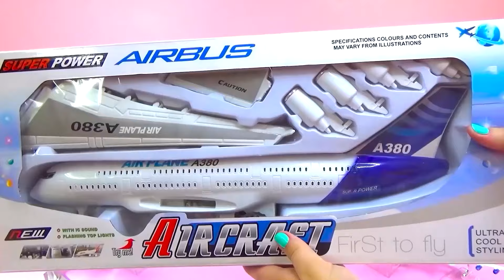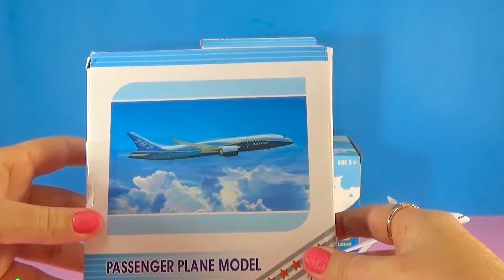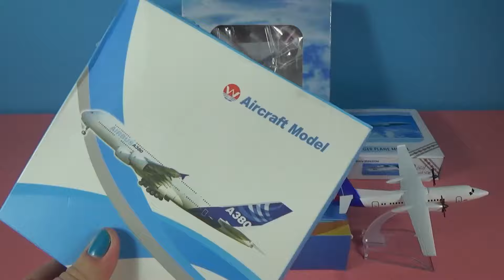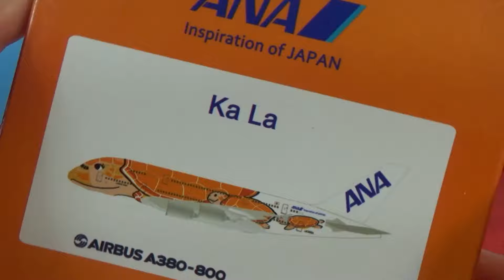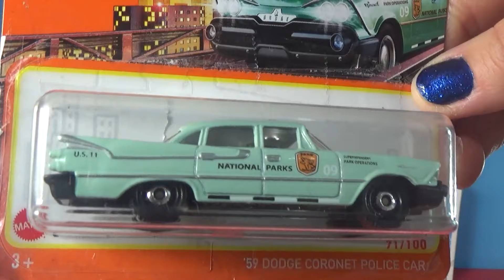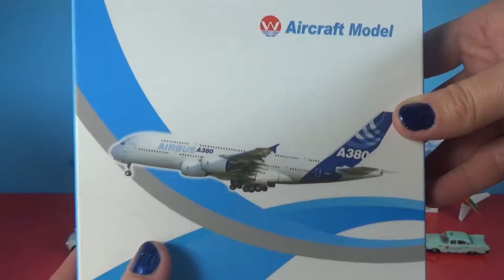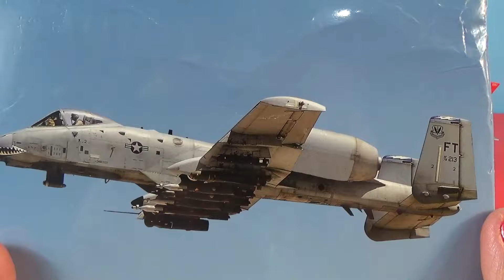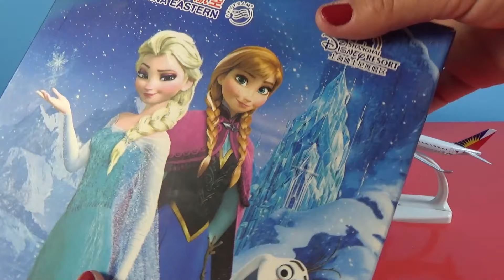UNBOXING BEST PLANES: Boeing 757 787 777 Airbus 300 330 380 BELUGA UPS France USA India models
MAURITIUS AIRLINES Airbus A350

Trans World Airlines TWA Boeing 717-200

Airbus A300-600ST

Singapore flyscoot Airlines Boeing 777

Aircraft Air Seoul A320 Korea plane

Aigle Azur Airbus A321

Zest Air Airbus A320

Kuwait Air Boeing 737

JETEX Airlines Boeing 757

Swiss Air Boeing 747

 Boeing 737 Beijing 2008 Olympic Edition

Air Scandinavian Airlines Airbus A320

 Eva Air Airlines Airbus A380

F-14 plane

Transporter plane FT 910
Korean JINAIR Boeing 737

Asiana airlines Boeing 747

China airlines Boeing 747

Korean Air Airbus 380 Airplane Model Plane

Boeing B737-800

Transaero Airlines Boeing 747 Plane